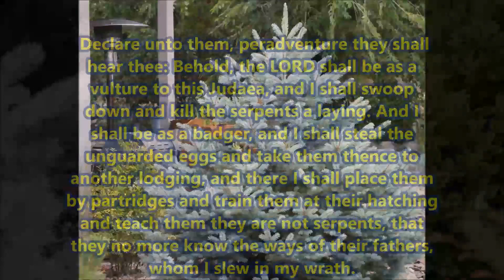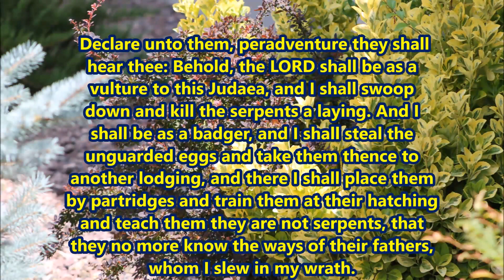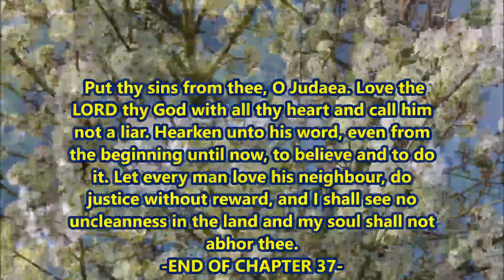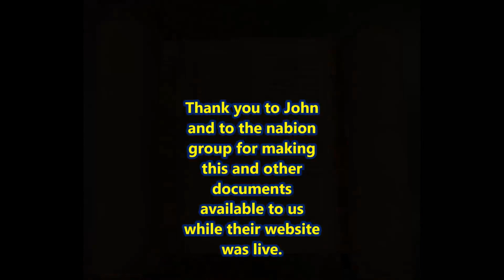Book of Jachanan Ben Kathryn Chapter 37 aka Book of John the Son of Kathryn